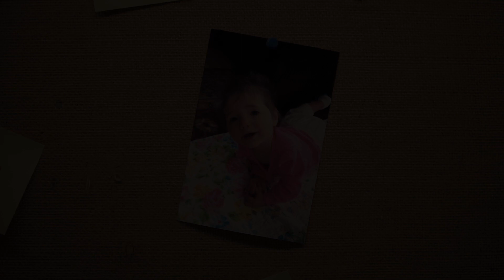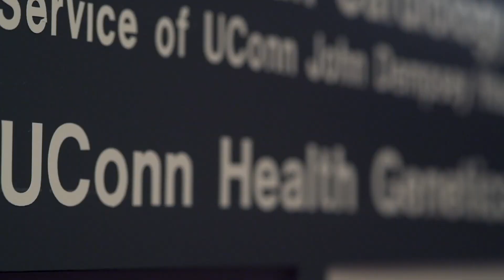UConn Health Geneticist Helps Solve Diagnostic Odyssey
As early as 10 months old, the Spear family knew their daughter was genetically different. They then spent nearly six years visiting medical specialists searching for an exact diagnosis. Their diagnostic odyssey finally ended when they saw UConn Health medical geneticist Dr. Jaclyn Beirne. She gave them the answers they needed to appropriately treat their daughter and start focusing on the future.